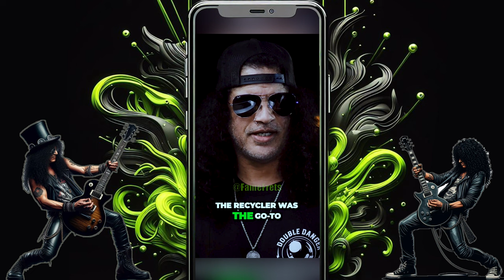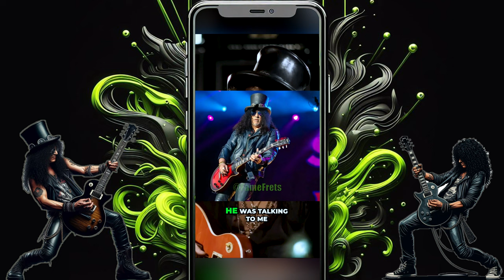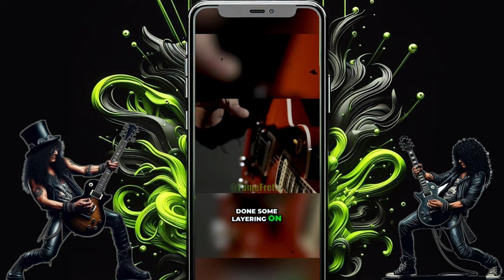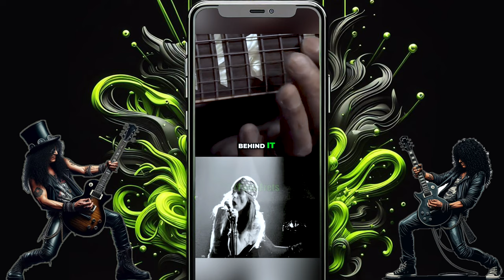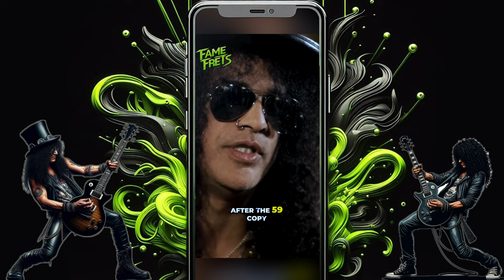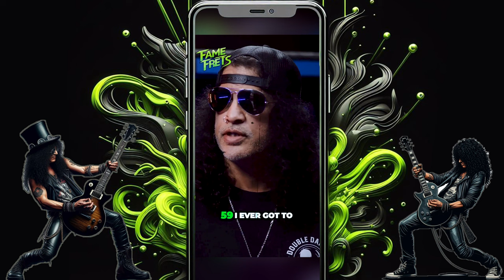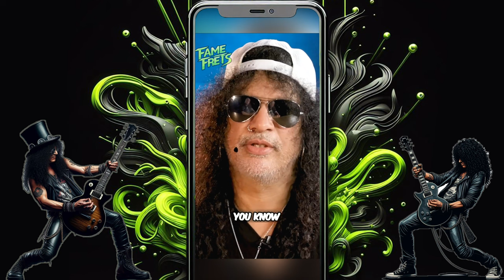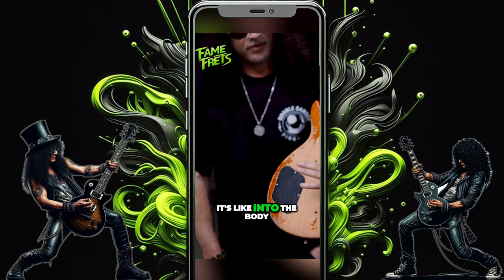Slash Guitar Interview Compilation 2